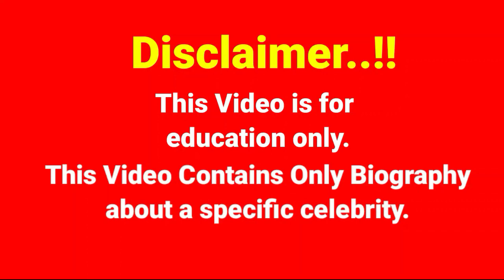Kelly Cristina..Fashion Celebrity Biography, age, weight, relationships, net worth, outfits idea